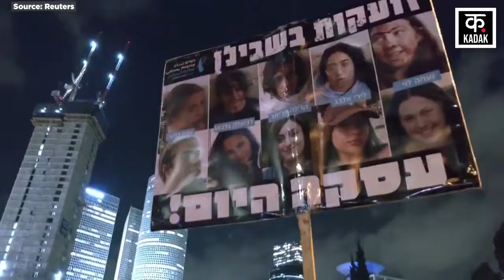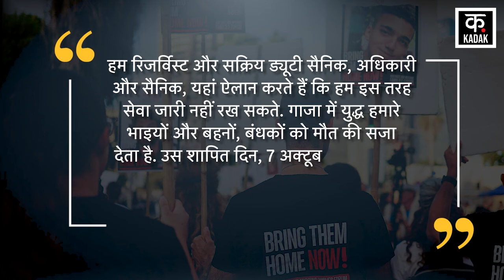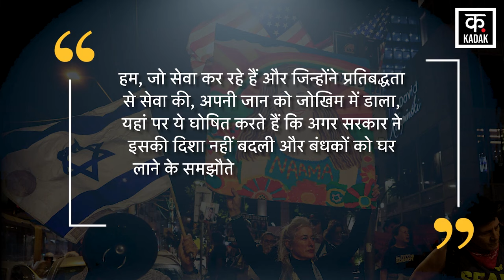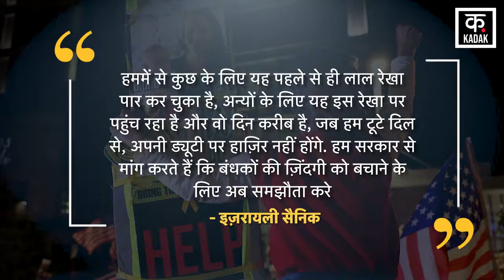Israel Hezbollah War: Gaza Hostage Deal पर IDF ने Netanyhau पर किया ऐलान | palestine | Lebanon News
On 7 October 2023, Hamas carried out its biggest attack on Israel till date. About 3,000 Hamas fighters attacked Israel from sea, sky and land. More than 1200 Israelis lost their lives in this attack. At the same time, Hamas fighters took more than 250 people hostage to Gaza. However, after Israel's land attack on Gaza, Hamas released about 150 Israeli hostages under the mediation of Qatar. But, there are still about 100 Israeli hostages in Gaza, who are facing the threat of death. PM Netanyahu is constantly getting surrounded in his own home regarding the release of Gaza hostages. Protests have been going on in Israel for the last several months regarding the release of hostages, but these protests did not have much effect, but now it seems that this matter can become a big problem for Netanyahu. Because, now 15 more Israeli soldiers have announced that they will not return to duty until Netanyahu makes a deal for the release of the hostages. Let us tell you that this information has been given by Israel News Agency Walla. According to the news agency, some IDF soldiers have started a campaign to put pressure on the government, on which 138 soldiers had signed earlier. Now the names of these 15 more soldiers have been added to this list. However, some of these soldiers say that they have ended their service in the IDF, while some soldiers have warned the government that they can take a similar decision.